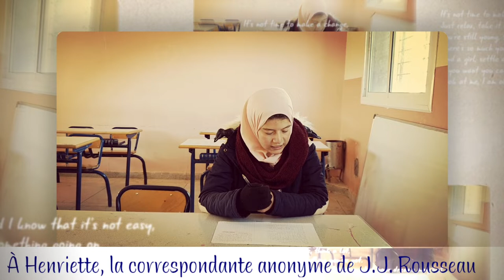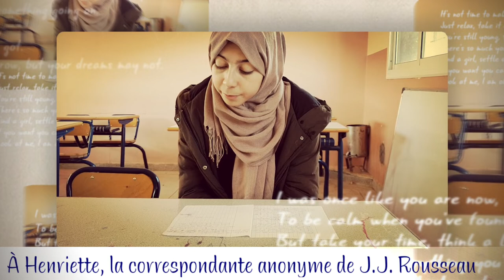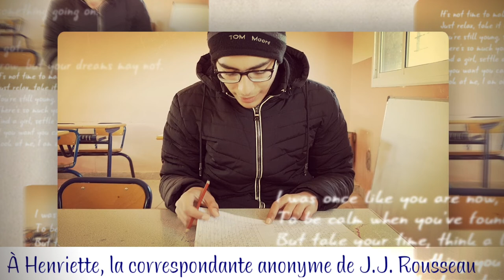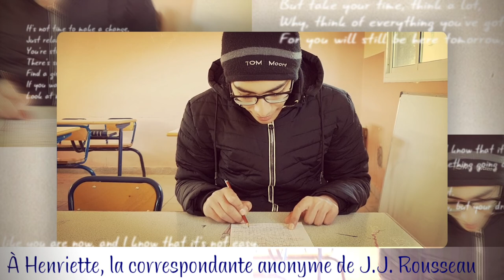Lecture de quelques lettres à Henriette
Ces lettres ont été écrites par mes élèves de 2Bac maths, où ils ont essayé de répondre à la correspondante anonyme de J.J Rousseau sur la question du bonheur.